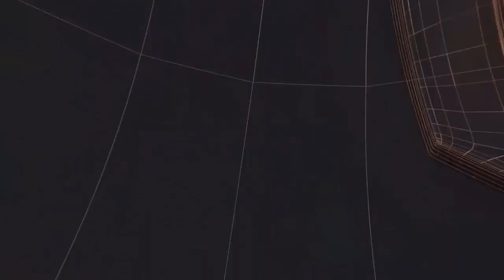ठाणे से कल्याण के बीच पांचवीं-छठवीं रेल लाइन का इंतजार हुआ खत्म II TODAY24 NEWS CHANNEL 24x7 II